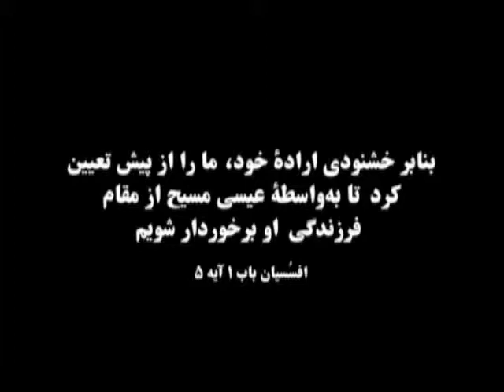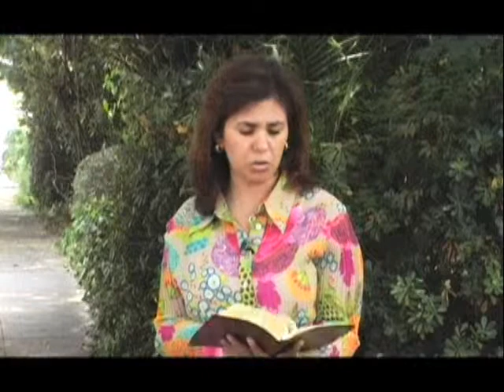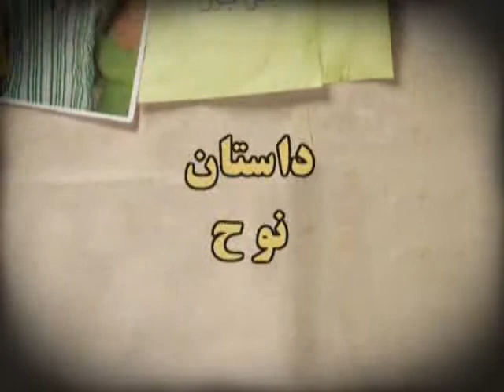ماجرای آدم و حوا بخش دوم